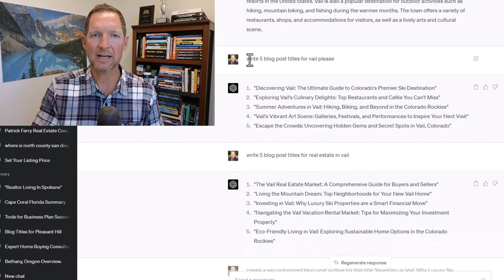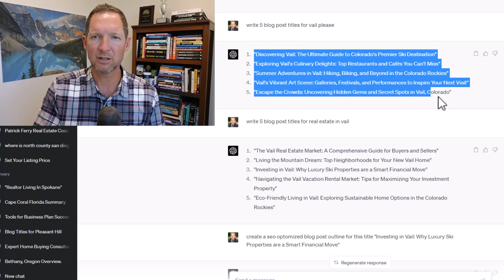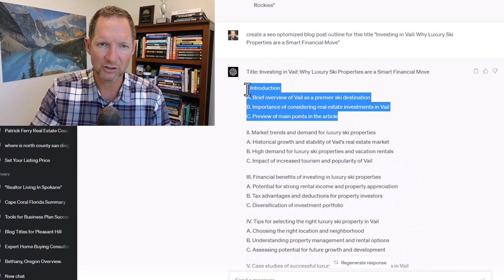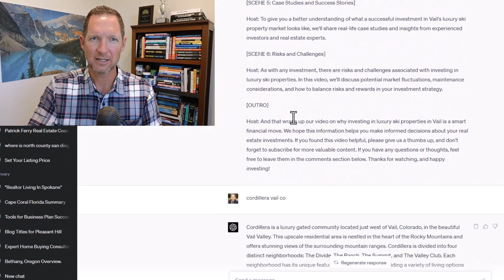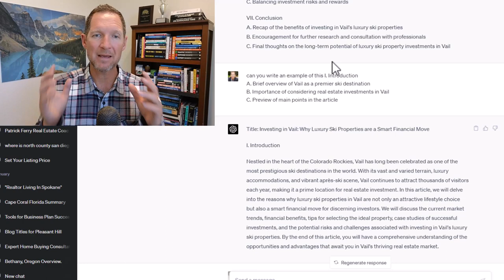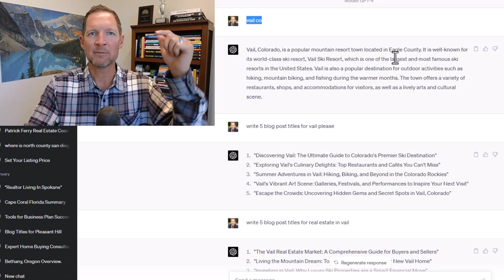ChatGPT for real estate agents | How to create YouTube Video Scripts & Blog Posts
What's the best way to use ChatGPT to create Youtube video scripts and website blog posts that are SEO optimized.

  + Do you need a Coach? Meet with Austin; he is the best person to talk to.

Step 3: For all SAN DIEGO real estate Buyer/Seller REFERRALS or opportunities
      👉 Reach out to my wife and agent partner, Carly Ferry

00:00 Introduction
00:30 ChatGPT Data set for Realtors
01:17 SEO Step #1
01:56 Blog Post Titles